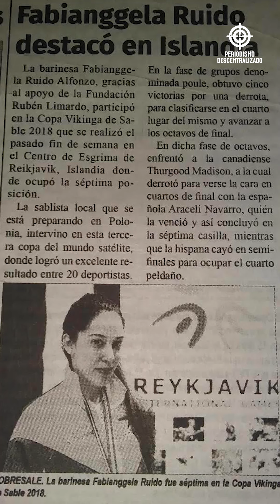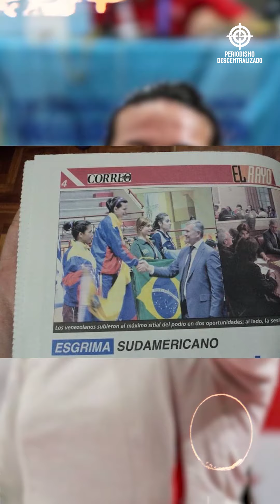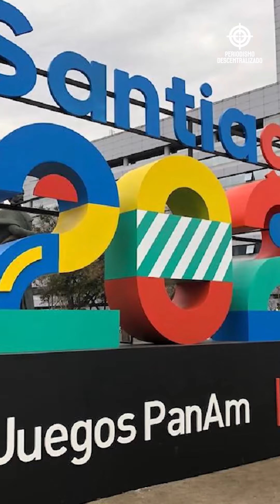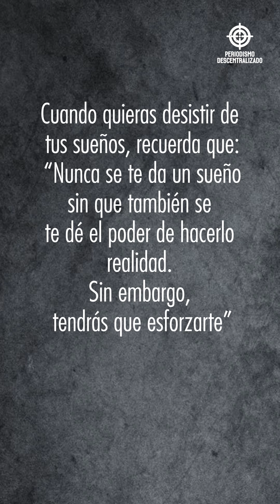Dos atletas, un solo sueño: ¡SER CAMPEONAS MUNDIALES!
Conoce las historias de las esgrimistas SHIA RODRÍGUEZ y FABIANGELLA RUIDO.